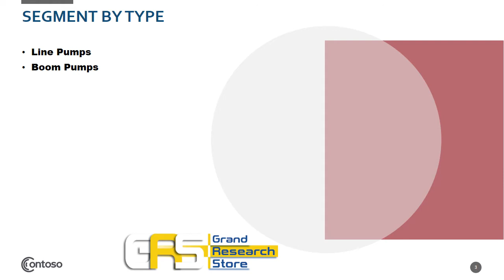Concrete Truck mixer Concrete Pump Market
The global Concrete Truck-mixer Concrete Pump market was valued at xx million in 2020 and is projected to reach US$ xx million by 2027, at a CAGR of xx% during the forecast period.